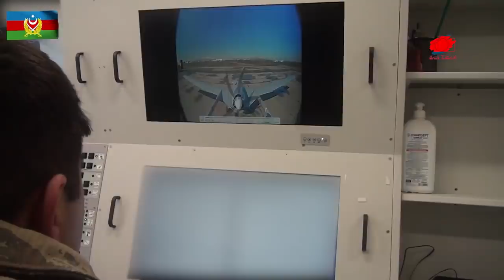İRAN RUSYA İLE ANLAŞARAK SALDIRIYOR | İRAN KAN GÖLÜNE DOĞRU İLERLİYOR | AZERBAYCAN'DAN ERMENİLERE...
44 gün süren Karabağ Harekâtı ve sonrasında Ermenistan’ın yanında yer alarak yasadışı silah gönderen İran, bölgedeki gerginliği sürdürürken, İran yönetiminin Rusya ile anlaşarak Azerbaycan’a karşı bu adımları attığı belirtildi.